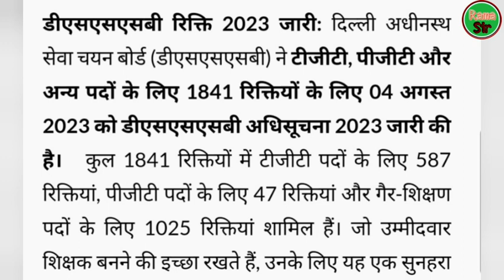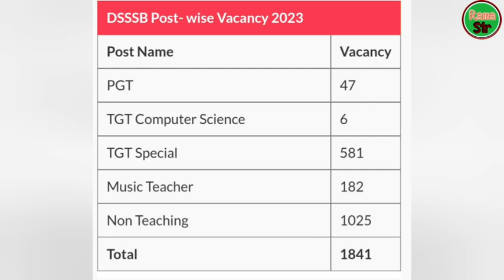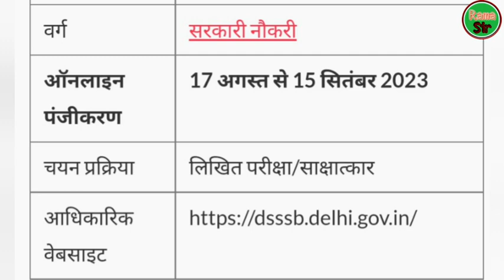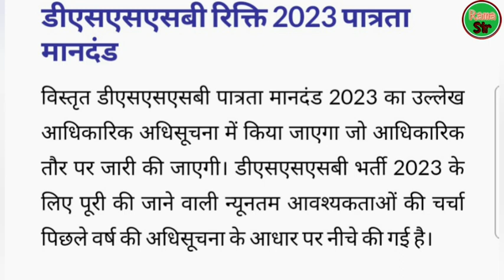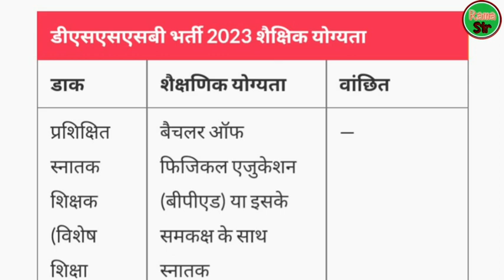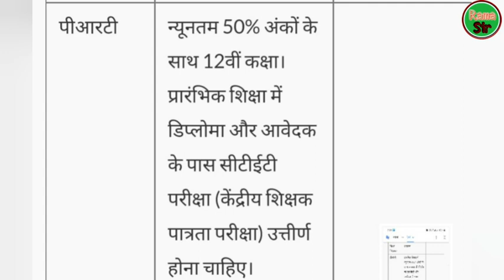DSSSB Recruitment 2023 Notification Out for 1841 TGT, PGT Posts | primary teacher vacancy 2023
dsssb tgt pgt vacancy 2023, dsssb tgt pgt vacancy 2023 notification, dsssb tgt guest teacher vacancy 2023, dsssb tgt pgt maths vacancy 2023, dsssb tgt teacher vacancy 2023,